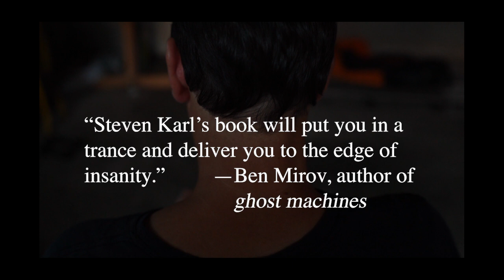I HRT the Cult Years: Empty Empire of Aftersong (Official Book Trailer)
Book trailer for I HRT the Cult Years: Empty Empire of Aftersong by Steven Karl